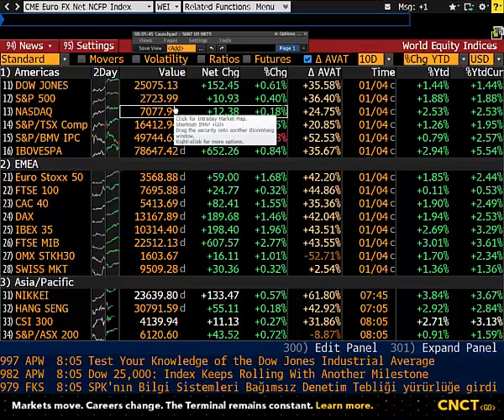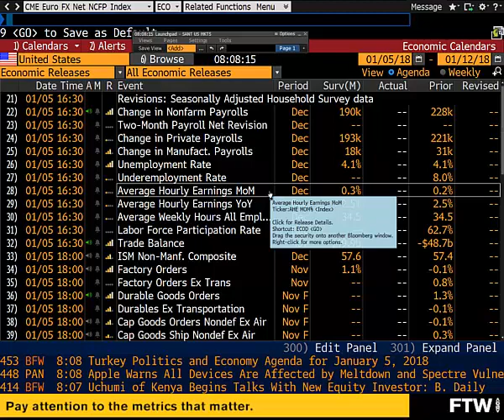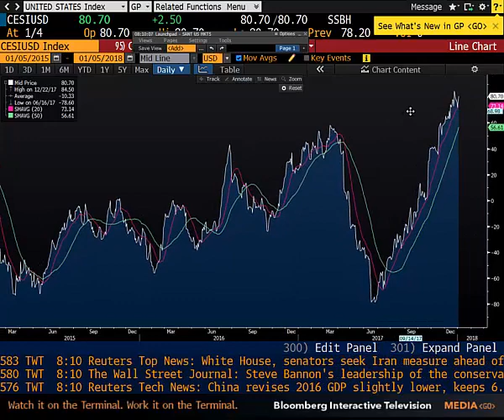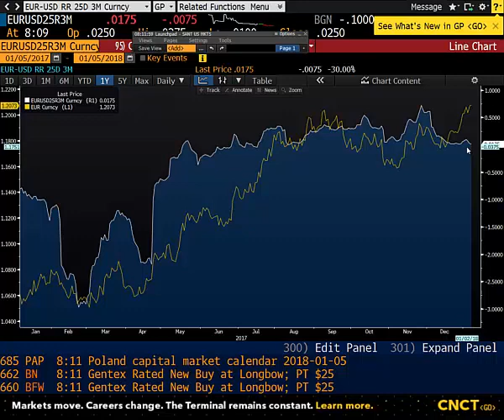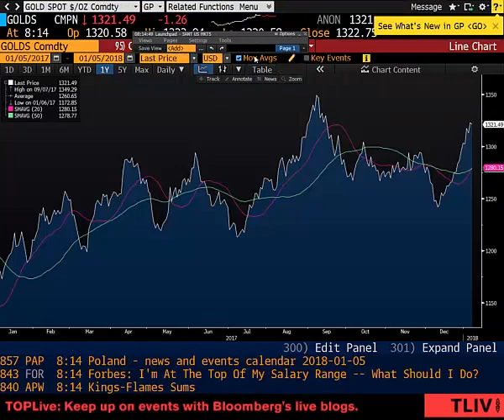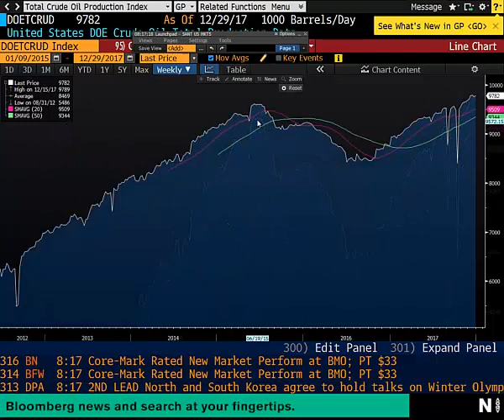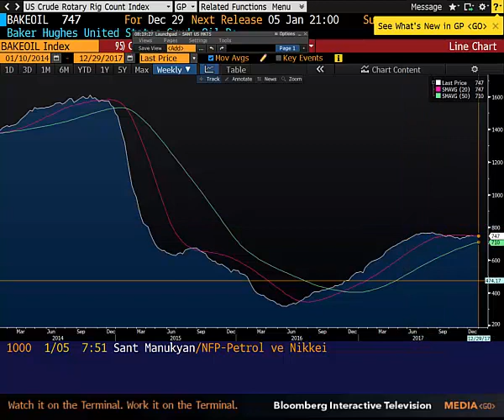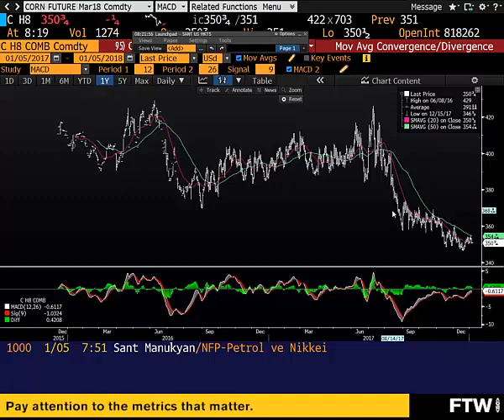05.01.2018 | Şant Manukyan | Piyasalar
00:00-03:10 NFP
03:10-09:10 Euro, Nikkei
09:10-10:42 Altın
10:42-14:30 WTI
14:30-16:33 Tarım Endeksi ve Mısır